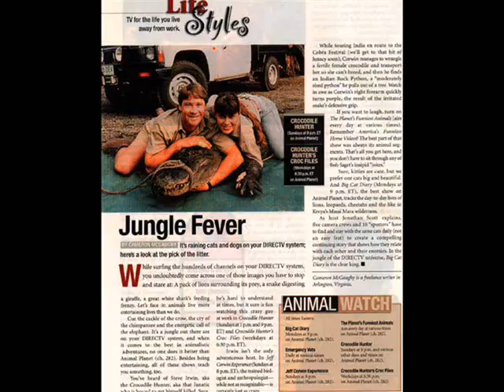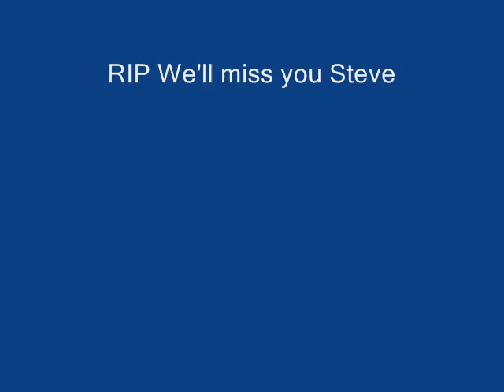Tribute to Steve Irwin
This is my tribute to Steve Irwin the Crocodile Hunter. It originally had more pictures but I had to edit it to make it fit on youtube. I created this when I found out he died I just hadn't put it up until now. Anyway this is my tribute to Steve he'll be missed.